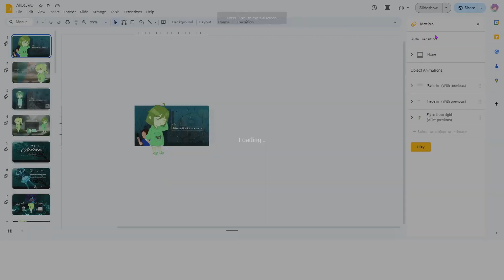[Pankind Incentive] アイドル (Idol) [Toastie Ghosties]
|| They make up a perfect love ||

Hello! Last year we did a series of charity streams for Pankind - a charity that researches and looks to improve the treatment and management of pancreatic cancer!

For our $1500 incentive, we did a live oneshot trio of Yoasobi's Idol-- with a twist!
We spun punishment wheels for how we would record our vocals, what the art would look like, what program to animate on, and what weird effects to add to the mix!

The punishments are as follows:

Emmy: Sing in an angry voice
Odin: Sing like Goofy + Harmonies as Pikachu
vis: Sing like Mickey Mouse

Art: Green + sad theme
Animation: Use google slides + Sad theme
Mix: Flanger + Airhorn sound

Anyways-- enjoy lol

Vocals:
Emmy - @emuwhee
Odin - you're here!
vis - @visceralvis

Mix: vis (+ some tuning and timing from odin)

Art: Odin

PV: Emmy

Original Song credits:

Idol - Yoasobi
Written by Ayase
Vocals by iruka